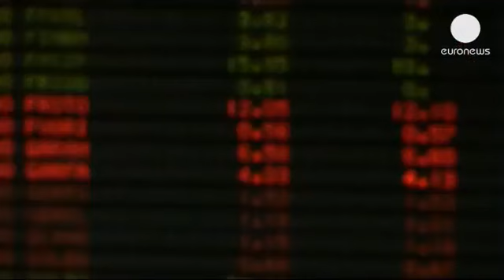Borsa İstanbul çakıldı